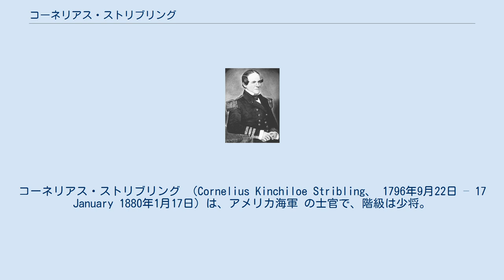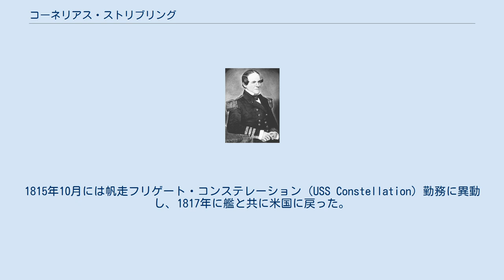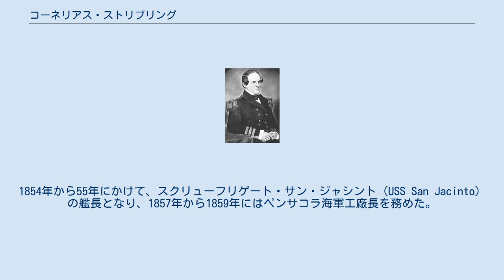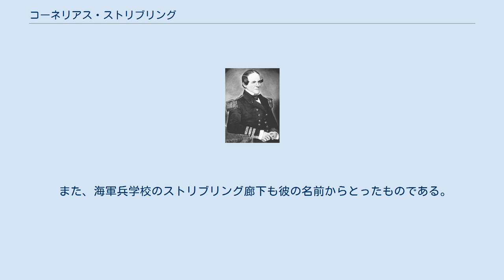コーネリアス・ストリブリング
コーネリアス・ストリブリング （Cornelius Kinchiloe Stribling、 1796年9月22日 – 17 January 1880年1月17日）は、アメリカ海軍 の士官で、階級は少将。
米英戦争、第二次バーバリ戦争、米墨戦争、南北戦争に参加した他、東インド艦隊司令官も務めた。
 ストリブリングは1796年9月22日、サウスカロライナ州ペンドルトンで生まれた。
1812年6月18日に士官候補生となったが、その日に米国は英国に対して宣戦布告し、米英戦争が始まっている。
ストリブリングは帆走フリゲート・マケドニアン（USS Macedonian）に1813年1月1日から1814年4月まで乗組み、その後1815年4月まで帆走フリゲート・モホーク（USS Mohawk ）に勤務した。
1814年の夏から秋にかけて、モホークはオンタリオ湖にあり、キングストンの封鎖に従事した。
 米英戦争終了後、ストリブリングは再びマケドニアン乗組となり、1815年にはスティーヴン・ディケーター代将の艦隊の一員として、2隻のアルジェリア軍艦（フリゲートおよびブリッグ）を拿捕している。
1815年10月には帆走フリゲート・コンステレーション（USS Constellation）勤務に異動し、1817年に艦と共に米国に戻った。
 1818年4月1日には大尉に昇進し、ブリッグ・ホーネット（USS Hornet）、帆走戦闘スループ・ピーコック（USS Peacock）、帆走フリゲート・ジョン・アダムス（USS John Adams）、さらにコンステレーションに乗組、西インド諸島の海賊を掃討した。
1823年には、キューバ沖で2隻の艀を指揮する任務を与えられ、海賊のスクーナーを拿捕している。
 米墨戦争の間、ストリブリングは戦列艦オハイオ（USS Ohio ）の乗員として、カリフォルニアおよびメキシコ西海岸での作戦に従事した。
 1851年から1853年まで、アナポリス海軍兵学校長を務めた。
1853年8月1日に大佐に昇進した。
1854年から55年にかけて、スクリューフリゲート・サン・ジャシント（USS San Jacinto）の艦長となり、1857年から1859年にはペンサコラ海軍工廠長を務めた。
 1859年から2年間、ストリブリングは代将として東インド艦隊の司令官を務めた。
蒸気戦闘スループ・ハートフォード（USS Hartford）を旗艦とした。
 1861年米国に戻ると、すぐに南北戦争が勃発した。
すでに長期間の海軍軍歴を有していたため、1862年8月2日に退役となり、代将に昇進した（東インド艦隊司令官としての代将は臨時階級だが、今回は正式階級）。
 しかしながら、戦争が長引いたため直ちに現役に復帰した。
1864年9月23日までフィラデルフィア海軍工廠長を務めている。
続いて、東メキシコ湾封鎖艦隊の司令官となり、終戦までその職にあった。
 1866年8月6日、少将に進級。
1871年9月18日まで現役を務めた。
 1880年1月17日、ウェストバージニア州マーティンスバーグで死亡。
 ウィックス級駆逐艦DD-96およびギアリング級駆逐艦DD-867にストリブリングの名前がつけられた。
 また、海軍兵学校のストリブリング廊下も彼の名前からとったものである。